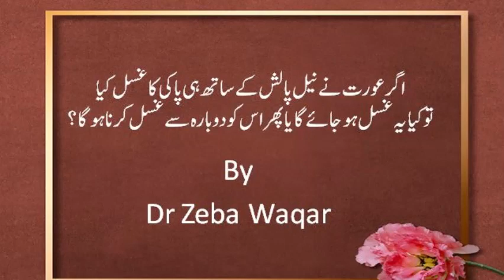اگر عورت نے نیل پالش کے ساتھ ہی پاکی کا غسل کیا تو کیا یہ غسل ہو جائے گا یا پھر اس کو دوبارہ سے غسل